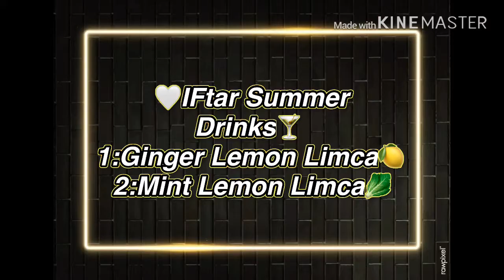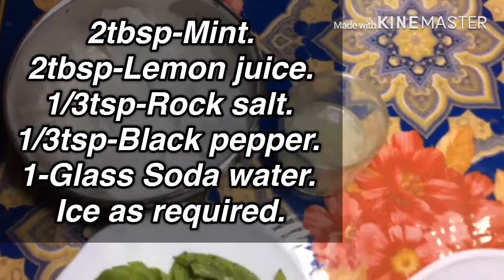Ramdan Special Drinks Recipe | IFTAR special Drinks in LOCKDOWN make at home|with... Lavisas Recipes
try it must